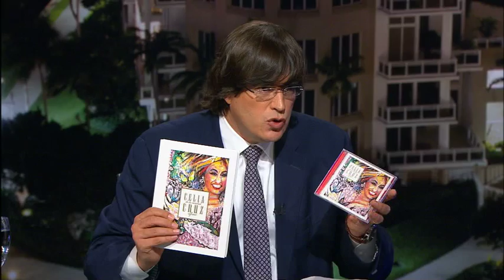Jaime Bayly entrevista a Omer Pardillo Primera parte